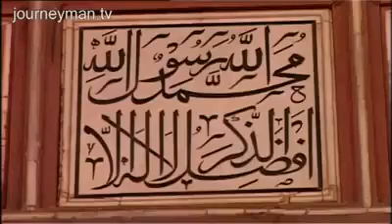Imran Khan explains Islam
Western world's hatred against Islam is baseless.